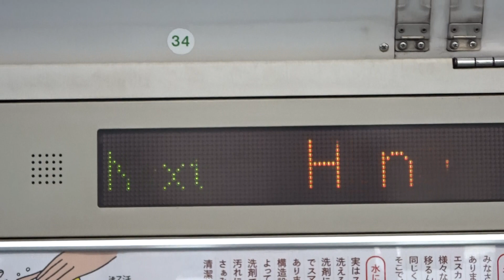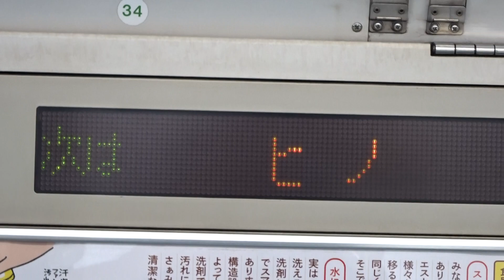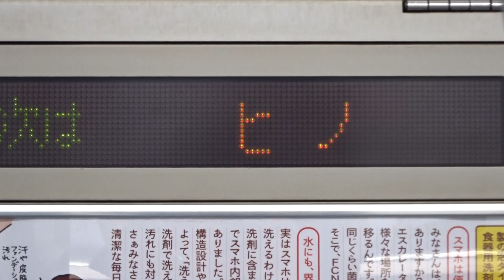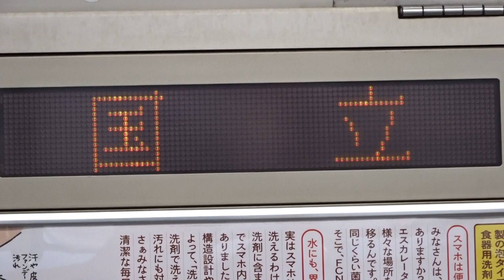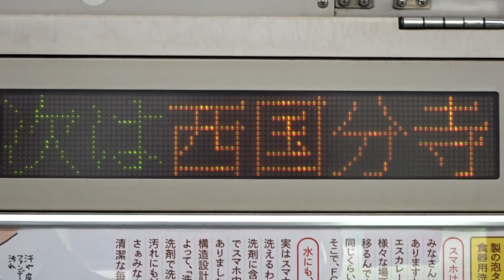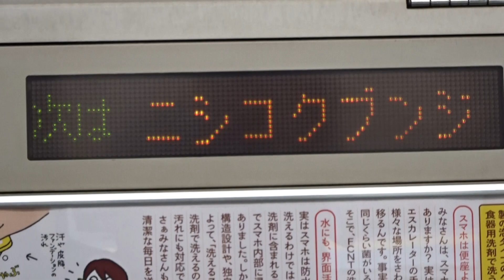【LED次の停車駅表示ミスや車掌の英語放送も】中央線209系1000番台 快速東京行き 立川→西国分寺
少数派の209系GTO車である中央快速線209系1000番台です。走行区間は、立川から西国分寺までです。
立川発車後に、「次は国立」ところ「次は日野」とLED案内表示に表記されていますが、のちに車掌が訂正放送が流れます。
また国立発車後の「次は西国分寺」では、車掌が日本語だけでなく英語までも放送します。

※車内のLED案内表示器が見えづらい関係でカメラ修正をしております。